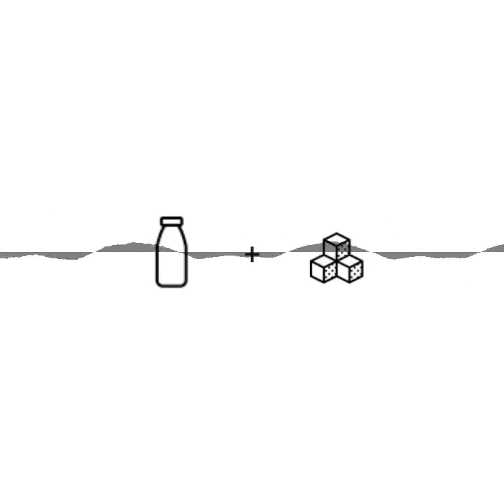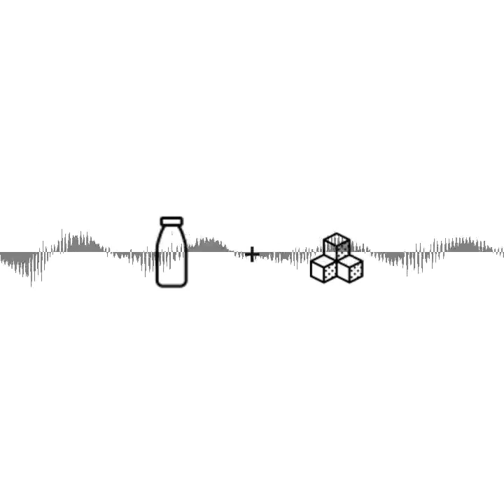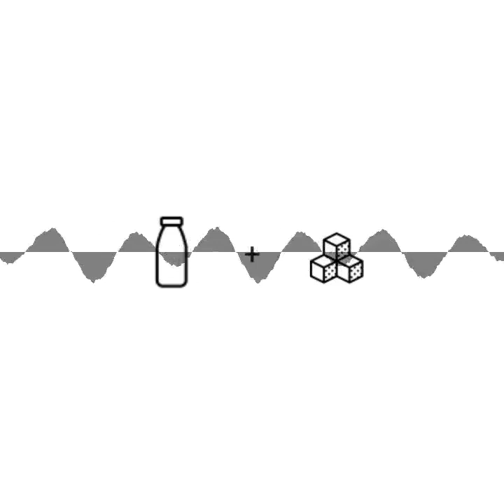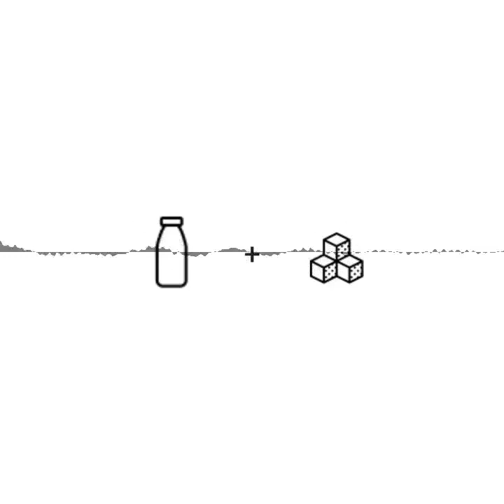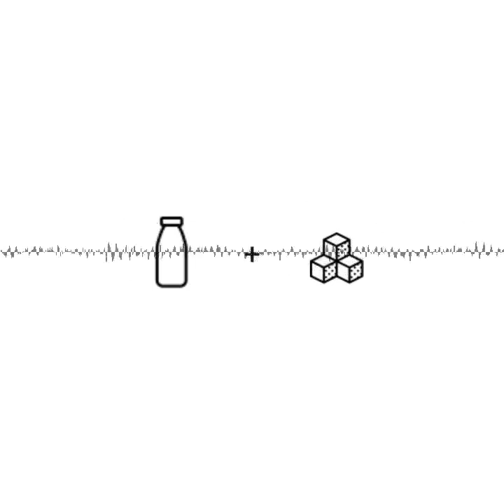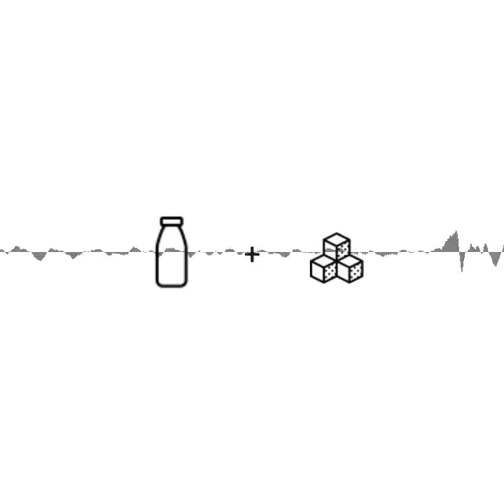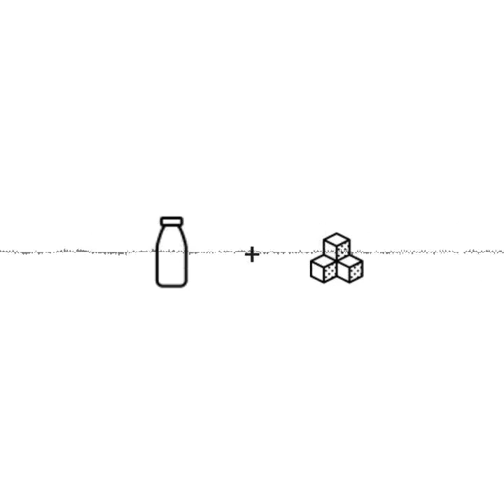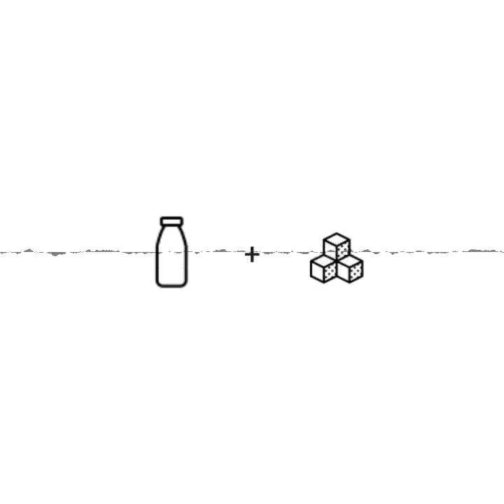Anna - Gesprochener Journalismus. Wohin entwickeln sich Medien in Zukunft? - mit Milch und Zucker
Podcasts sind eine lustige Sache. Man kann sie überall hören, pausieren, weiterhören, drei gleichzeitig- beziehungsweise nebeneinander- hören, sich komplett in einem verlieren oder einfach sein lassen und einen neuen beginnen. Das Medium Podcast bringt viele Vorteile mit, die das Radio nicht hat. Die eigene Auswahl worüber man informiert werden möchte zum Beispiel.

Anna studierte ursprünglich Jus und wollte eigentlich nur einen Ausflug in den Journalismus wagen. Bei einem Ausflug blieb es nicht, denn heute ist sie die Leiterin des Debatten- und Meinungsressorts der Presse und im Team der Leitung der Presse Sonntagszeitung. Nebenbei schupft sie den Presse eigenen Podcast 18‘48‘‘.

"Die Presse ist ein traditionell eher klassisches Medienhaus. Das junge Medium Podcast da hinein zu bringen ist unglaublich spannend."

Wir wollten von Anna wissen wohin sich Österreichs Medien entwickeln und ob das Medium Podcast in Österreich bereits fußgefasst hat oder ob da noch Luft nach oben ist.

Zwischendurch erzählt sie in der aktuellen Episode von ihrer Zeit im Ferienhort, warum es sie immer wieder an den Wolfgangsee zurückzieht und warum es schwer zu sagen ist, worauf man stolz sein kann.